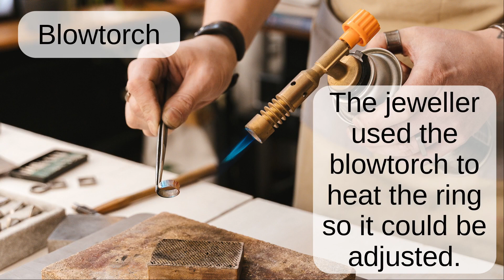Blowtorch: Word Pronunciation - Read Along (Australian Accent) Picture Dictionary English